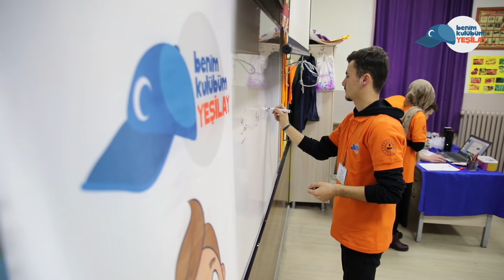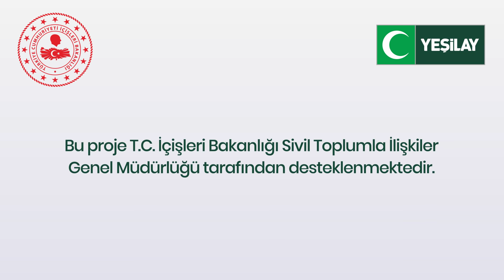Benim Kulübüm Yeşilay Tanıtım Filmi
Benim Kulübüm Yeşilay Projesi, önleyici ve koruyucu hizmetleri kapsamında ilkokul ve ortaokullarda uygulanan, yapılandırılmış çeşitli etkinliklerle Yeşilay’ı tanıtan ve TBM (Türkiye Bağımlılıkla Mücadele) kazanımları temelinde öğrencilerde bilinç ve farkındalık oluşturan bir projedir.

Öğrenciler nezdinde Yeşilay’ın tanınırlığını ve bilinirliğini arttırmak, Yeşilaycılık mesajlarını ve gönüllülüğünü yaygınlaştırmak amacıyla uygulanan proje ile ilkokul ve ortaokullarda Yeşilay kulüplerinin kurulması/aktif hale getirilmesi sağlanmaktadır. Proje kapsamında ilkokul ve ortaokul öğrencilerine yönelik olarak
sağlıklı yaşam ve Yeşilay hakkında bilgilendirmeler yapılıyor; öğrencilere okullarında Yeşilay kulübü kurmaları halinde yapabilecekleri faaliyetler anlatılıyor. Uygulama süresince afiş, puzzle, etkinlik ve oyunlar ile öğrencilerin keyifli bir gün geçirmesi sağlanıyor.

Şimdiye kadar binlerce öğrenciye ulaşan Benim Kulübüm Yeşilay Projesi, Yeşilay Şubeleri vasıtasıyla Türkiye genelinde uygulanmaya devam etmektedir.